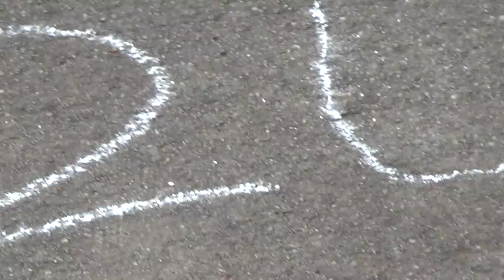2014 11 04 Inspirational Chalkings in Central Square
Robin Hooding and chalking in downtown Keene, NH. Why Boston? etched over dolphin blood/chalk stains Don't be mad, makes you look old